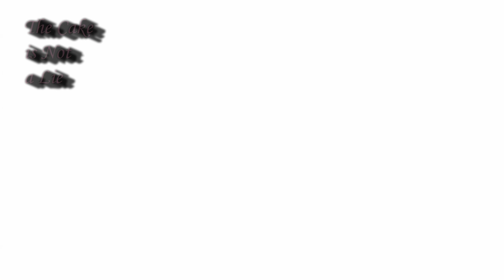L Fail's: Assassin's Creed Brotherhood 59 6.6 - I Challenge You [1440p/100% SYNC]